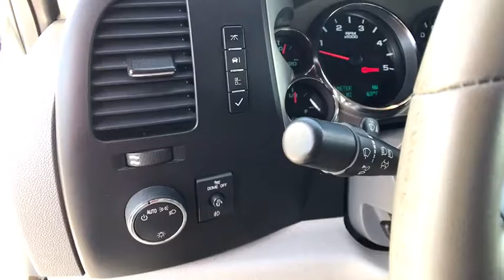2012 CHEVROLET SILVERADO 3500HD Redding, Eureka, Red Bluff, Chico, Sacramento, CA CF123720C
2012 CHEVROLET SILVERADO 3500HD

CARFAX 1-Owner, LOW MILES - 63,692! AUDIO SYSTEM, AM/FM STEREO WITH CD PL... REAR VISION CAMERA, LICENSE PLATE FRONT MOUNTING PACKAGE, UNIVERSAL HOME REMOTE, STEERING WHEEL CONTROLS, MOUNTED AUDI... BLUETOOTH FOR PHONE READ MORE!br /br /THIS SILVERADO IS FULLY EQUIPPEDbr /ENGINE, DURAMAX 6.6L TURBO DIESEL V8, B20-DIESEL COMPATIBLE (397 hp [296.0 kW] @ 3000 rpm, 765 lb-ft of torque [1032.8 N-m] @ 1600 rpm), TRANSMISSION, ALLISON 1000 6-SPEED AUTOMATIC, ELECTRONICALLY CONTROLLED with overdrive, electronic engine grade braking and tow/haul mode, SEATS, FRONT BUCKET includes (AG1) 6-way power driver and (AG2) front passenger seat adjusters, (D07) floor console, front passenger manual recline, front passenger manual lumbar, adjustable outboard head restraints and storage pockets, CONVENIENCE PACKAGE includes (JF4) Adjustable power pedals, (UD7) Rear Parking Assist, (UG1) Universal Home Remote, (AP3) Remote vehicle starter system and (C49) rear-window electric defogger, INTERIOR PLUS PACKAGE includes (AG1) driver 6-way power seat adjuster, (UUI) AM/FM stereo with CD player and MP3 playback and USB port, (UK3) steering wheel-mounted audio controls, (UPF) Bluetooth for phone, (A60) locking tailgate, (PPA) EZ-lift tailgate and (T96) front fog lamps, REAR VISION CAMERA, SEAT ADJUSTER, DRIVER 6-WAY POWER, SUSPENSION PACKAGE, OFF-ROAD includes 1.81 (46 mm) shocks, off-road jounce bumpers, 33mm front stabilizer bar, (NZZ) skid plate package and Z71 decals on rear quarters, SKID PLATE PACKAGE, FRAME-MOUNTED SHIELDS includes front underbody shield starting behind front bumper and running to first cross-member, protecting front underbody, oil pan, differential case and transfer case, TRAILERING WIRING PROVISIONS, FOR CAMPER br /br /CHEVROLET SILVERADO: UNMATCHED DEPENDABILITYbr /AutoCheck One Owner Privacy Glass br /br /Pricing analysis performed on 3/12/2017. Horsepower calculations based on trim engine configuration. Please confirm the accuracy of the included equipment by calling us prior to purchase. br / Some of our Pre-Owned vehicles may be subject to unrepaired safety recalls. Check for a vehicle's unrepaired recalls by VIN at